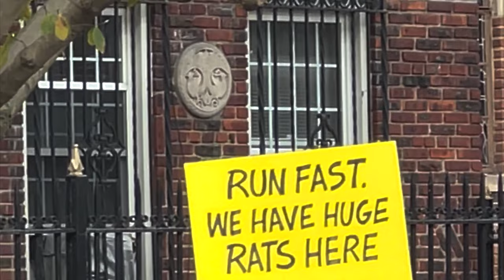BIGGEST Marathon in the World - the New York Marathon, November 6, 2022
The New York City Marathon runs 42.195 km or 26.219 miles through the five boroughs of New York City, starting in Staten Island, following to Brooklyn, Queens, the Bronx and Manhattan. It is the largest marathon in the world with around 50K finishers and 95K +53,627 applicants.

Organized by New York Road Runners the marathon has been run every year since 1970, with the exception of 2012, when it was cancelled due to the landfall of Hurricane Sandy, and 2020, when it was cancelled due to the COVID-19 pandemic. The race is held on the first Sunday of November and attracts professional competitors and amateurs from all over the world.

This footage was taken in Bay Ridge Brooklyn, mostly along the 4th Ave.

Here are the 2022 New York Marathon results. Congratulations to all runners!

Men
1. Evans Chebet (KEN) — 2:08:41
2. Shura Kitata (ETH) — 2:08:54
3. Abdi Nageeye (NED) — 2:10:31
4. Mohamed El Aaraby (MOR) — 2:11:00
5. Suguru Osako (JPN) — 2:11:31
6. Tetsuya Yoroizaka (JPN) — 2:12:12
7. Albert Korir (KEN) — 2:13:27
8. Daniele Meucci (ITA) — 2:13:29
9. Scott Fauble (USA) — 2:13:35
10. Reed Fischer (USA) — 2:15:23
Jared Ward (USA) — 2:17:09
Leonard Korir (USA) — 2:17:29
Shadrack Kipchirchir (USA) — 2:28:15
DNF. Abdi Abdirahman (USA)
DNF. Daniel do Nascimento (BRA)
DNF. Galen Rupp (USA)

Women
1. Sharon Lokedi (KEN) — 2:23:23
2. Lonah Salpeter (ISR) — 2:23:30
3. Gotytom Gebreslase (ETH) — 2:23:39
4. Edna Kiplagat (KEN) — 2:24:16
5. Viola Cheptoo (KEN) — 2:25:34
6. Hellen Obiri (KEN) — 2:25:49
7. Aliphine Tuliamuk (USA) — 2:26:18
8. Emma Bates (USA) — 2:26:53
9. Jessica Stenson (AUS) — 2:27:27
10. Nell Rojas (USA) — 2:28:32
Keira D’Amato (USA) — 2:31:31
Des Linden (USA) — 2:32:37
Marit Bjørgen (NOR) — 3:08:52 (Winter Olympic medals record holder)
Meghan Duggan (USA) — 3:52:06 (Olympic champion hockey player)

Men’s Wheelchair
1. Marcel Hug (SUI) — 1:25:26 CR
2. Daniel Romanchuk (USA) — 1:27:38
3. Jetze Plat (NED) — 1:31:28
4. Evan Correll (USA) — 1:37:01
5. Aaron Pike (USA) — 1:38:07
6. Sho Watanabe (JPN) — 1:39:20
7. Simon Lawson (GBR) — 1:39:38
8. Patrick Monahan (IRL) — 1:40:52
9. Ernst van Dyk (RSA) — 1:41:24
10. Krige Schabort (USA) — 1:41:26

Women’s Wheelchair
1. Susannah Scaroni (USA) — 1:42:43 CR
2. Manuela Schar (SUI) — 1:45:11
3. Madison de Rozario (AUS) — 1:45:24
4. Yen Hoang (USA) — 1:48:30
5. Jenna Fesemyer (USA) — 1:51:38
6. Christie Dawes (AUS) — 1:51:40
7. Vanessa de Souza (BRA) — 1:51:45
8. Tatyana McFadden (USA) — 1:52:59
9. Merle Menje (GER) — 1:54:49
10. Patricia Eachus (SUI) — 1:54:53